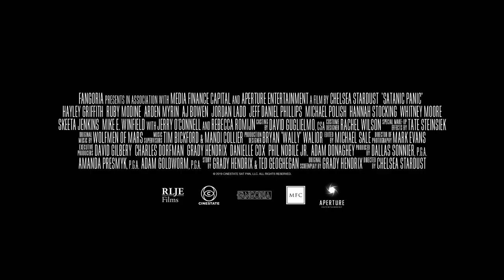SATANIC PANIC (2019) Official Trailer (HD) HORROR COMEDY | Rebecca Romijn, Jerry O’Connell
Directed by: Chelsea Stardust
Release date: September 6, 2019 (VOD)

Sam’s first day as a pizza delivery driver is not going according to plan. At the end of a long day and not enough tips, her last delivery turns out to be for a group of Satanists looking for someone to sacrifice. Now in a fight for her life, Sam must fend off witches, evil spells and demonic creatures, all while trying to keep her body – and soul – intact.